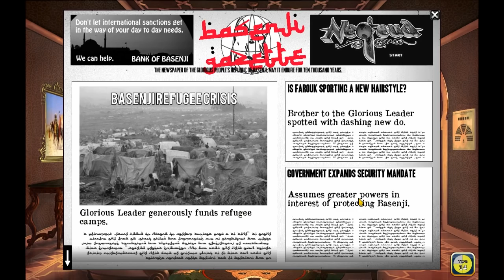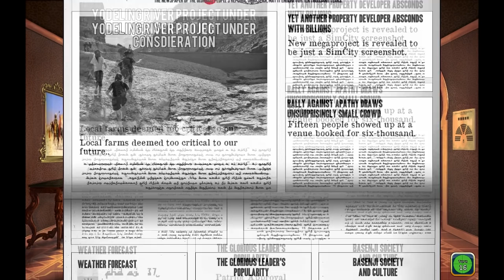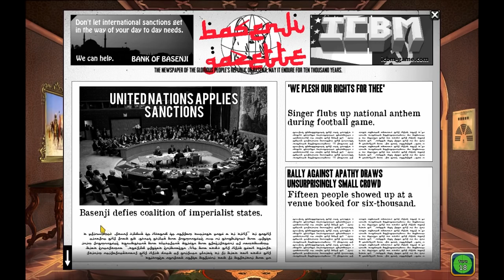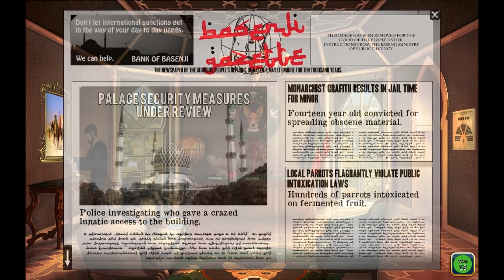Let's Play Rogue State - Part 4 illegal Immigrants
Let's Play Rogue State Game
You led the revolution that freed the People's Republic of Basenji from the shackles of a corrupt monarchy.  But the new regime will be tested. You are the Glorious Leader who must hold onto power by maintaining the delicate balance between the interests of fundamentalists, capitalists, patriots and liberals while your brother, Farouk, consolidates power and influence with intentions to overthrow you.  How will you manage affairs with your neighbouring countries while ensuring you don't attract too much negative attention from the Americans? Will you be a generous donor to the United Nations or an international pariah building nuclear weapons in secret?

Features:
 A world of possibilities! Over thirty possible state purchases, six clandestine projects, eight potential neighbors and hundreds of randomly generated events. No two games will ever be the same and the approaches you take in one game may not necessarily be successful in another.

Manage complex relationships that are more nuanced than war and peace. Forging unlikely alliances may just keep Basenji from the kinds of wars your leadership can't survive. Other leaders have distinct personalities that may inform your tactics.
Choose cabinet leaders to help manage your country. Maintain their favor by accomplishing relevant objectives.

Forge alliances, develop tourism, promote trade. Invade countries, assassinate your rivals, Beautiful comic imagery inspired by French comic artist Jean "Moebius" Giraud.

Thousands of lines of spoken dialogue, and the ability to play as either a male or female Head of State.

Be the dictator you need to be. Tackle problems with the level of freedom or oppression you desire.